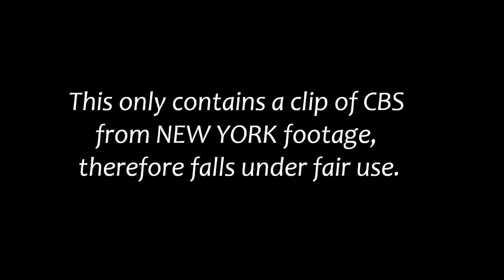The sign in New York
Re-Upload from Channel 3. Follow me and others on 153 Newsnet